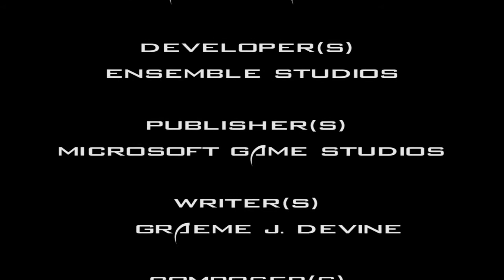Lets Play - Halo Wars Part 3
After Sgt. Forge is pinned down. Me and CowsWithGuns move in with Grizzly tanks. We try to clear a path out.  But at what cost?